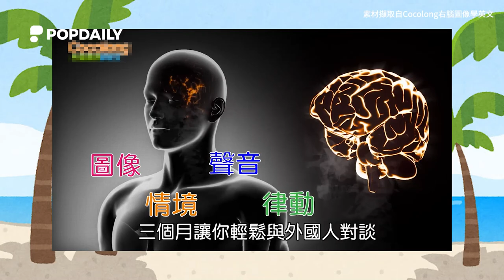超養眼泳裝！女生身材超好，一個比一個還胸？鼻血快止不住啦～｜街訪#52｜好家在我在家｜PopDaily 波波黛莉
快留言最喜歡誰！
天啊~整個眼神不知道要看哪裡(˶‾᷄ ⁻̫ ‾᷅˵)
記得搭配衛生紙觀看喔！我是指要擦口水🤤